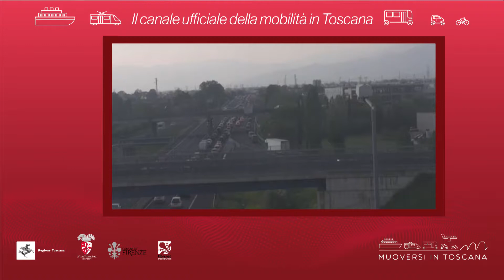Muoversi in Toscana - Edizione delle 18 del 29 agosto 2018